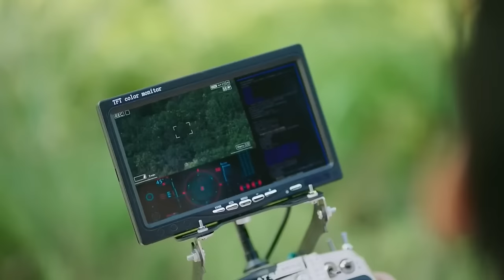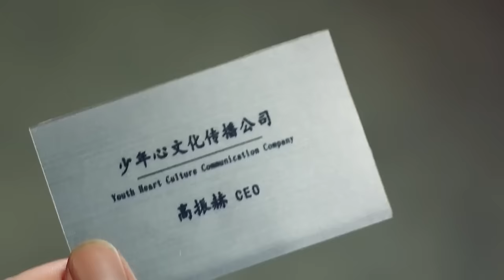BARBATUL Este Prins Pe INSULA FEMEILOR SI Fortat Sa Faca Copii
Un vanator de pietre pretioase ajunge sa intre intr-un univers paralel unde oamenii inca traiesc in triburi. Este capturat de o fata frumoasa dintr-un trib, iar ea ajunge  sa se indragosteasca de el. Din pacate el o pacaleste si ii fura piatra pretioasa, intrand din nou in lumea prezenta. Totul se va schimba cand ea ajunge in lumea actuala.

Nume Film: MR F0X 4ND M!SS R0S3